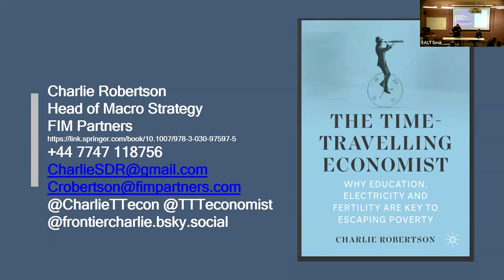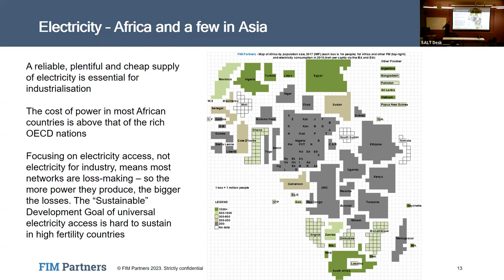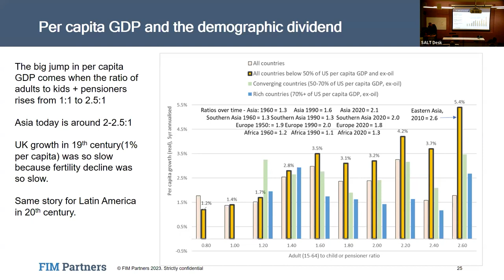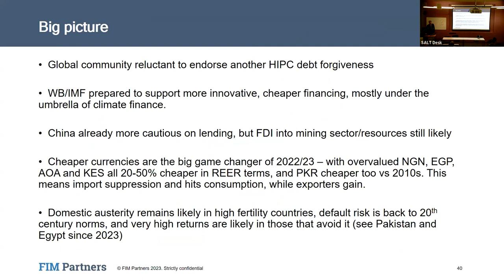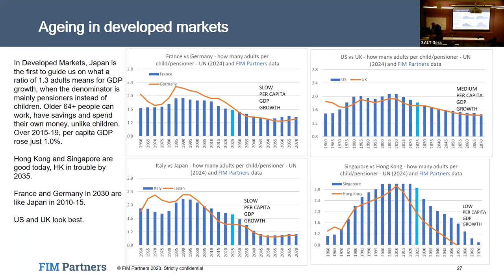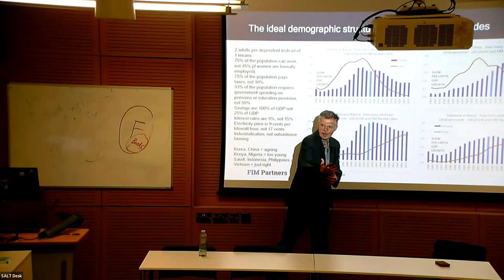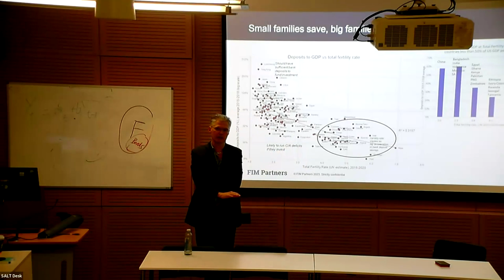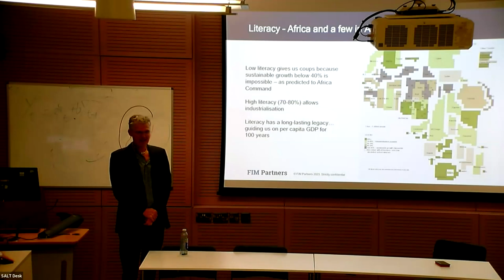The Time-Travelling Economist: Why education, electricity and fertility are key to escaping poverty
Why does every economic conference about Africa always have a panel on “how to address the savings shortage?” and why do conferences in Asia never ask the same question about their continent ?

The Time-Travelling Economist answers this question, referencing Europe in the 19th century, Asia in the 20th century and Africa in the 21st. It explains how education is the pre-condition for a fertility decline, that then leads to a savings boom and a plunge in interest rates. Industrialisation and rising per capita GDP only comes after these changes.

Given the data we have on education and demographics, we can identify the exact decade when each country in Africa will take-off and in the meantime, which countries will be vulnerable to default.

About the speaker:
Charlie Robertson is Global Chief Economist at Renaissance Capital. He is a leading emerging markets specialist, who covers the global economic themes having the greatest impact on emerging markets.

Chair:
Jonathan di John, Senior Lecturer in Political Economy

This event is part of the SOAS Global Development Seminar Series.